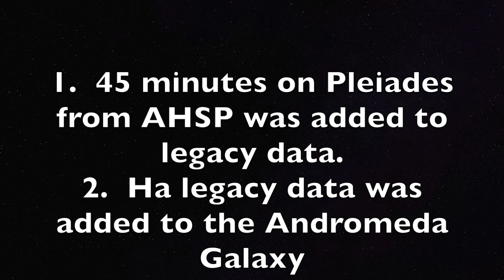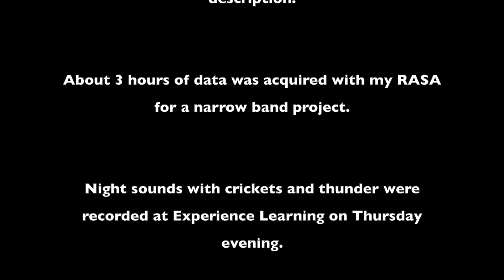Almost Heaven Star Party 2022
Join me for a brief visit to Spruce Knob and the Almost Heaven Star Party 2022.  Another sold out event coming back after a 3 year hiatus.  It was wonderful to catch up with old friends and to make new friends.  What a great group of people who happen to be passionate about astronomy!
Plan now for Almost Heaven Star Party 2023!

Astrobin.

My camera gear:
Canon EOS Ra
Canon EOS RP
Canon 35mm f1.2 for Canon EOS R
Canon 50mm f1.8 for Canon EF
Canon EF to R lens adapter
Rokinon 14mm f2.8 for Canon EOS R
Rokinon 24mm f1.4 for Canon EOS EF
iOptron SkyGuider Pro
ZWO ASI294MC Pro
DJI Mini Drone Bundle
DJI Osmo Pocket
DJI Osmo Mobile 3
Rode Wireless Go Microphones
Insta360 One R

Astro-Physics 130EDF
Astro-Physics 92mm Stowaway
Astro-Physics Mach1GTO